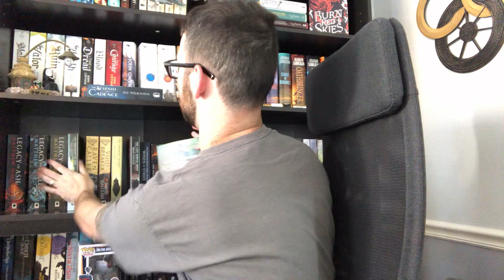Truth Or Dare!!! The Book Tag...The One With The Hot Takes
Thank you to my booktube Big Sister Lezlie for tagging me in this!

QUESTIONS:
1. Truth: what is one of your bookish unpopular opinions?
Dare: Do one of your bookish pet peeves (I.e. dogear a page, crack a spine, write in a book)

2. Truth: who are your favorite booktubers?
Dare: rearrange one of your shelves and leave it for the remainder of the video.

3. Truth: what are your guilty pleasure reads?
Dare: see how many books you can hold at one time.

4.  Truth: you have to delete one of your bookish social media. Which do you pick?
Dare: explain the entire plot of your favorite book to someone you know (this can be done over video chat)

5. Truth: what’s the weirdest thing you’ve used as a bookmark?
Dare: balance a book on your head for 30 seconds.

6. Truth: If you had to burn one book, which would it be?
Dare: build a stack of books as tall as you are. Feel free to name it. This is your new friend. Leave it for the remainder of this video.

7. Truth: grab a random book from your shelf. Open it to a random page, find a question, and answer it honestly.
Dare: write yourself a note and stick it in a book you haven’t read yet (can be inspirational or not)

8. Truth: what’s one bookish thing that scares you?
Dare: grab a random book and sing a little song about it using the title in that song.

9. Truth: pick one of your bookshelf decorations and tell us the story behind it.
Dare: name a book for every letter of the alphabet.

10. Truth: what are two characters from two different books that you would ship?
Dare: close your eyes, grab a random book off the shelf and try to guess what it is based on how it feels.

I Tag